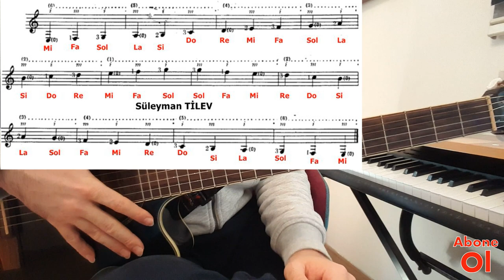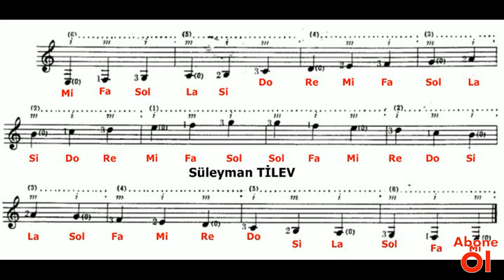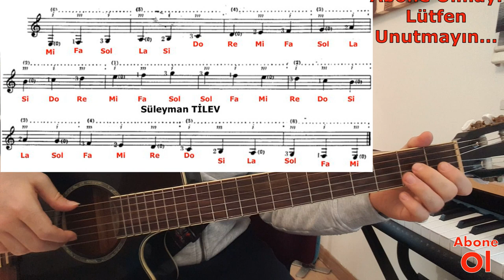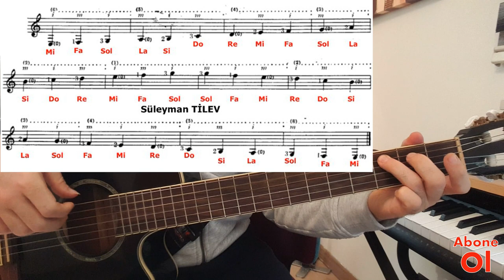Fingerstyle Gitar Çalmak İçin Temel Başlangıç – DERS-1 (Nota Yerleri ve İsimleri-1)